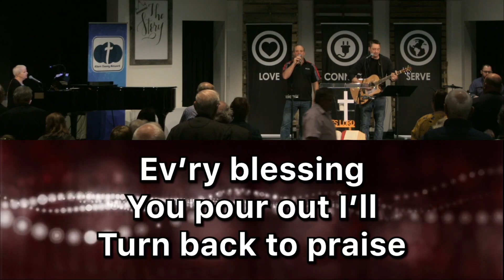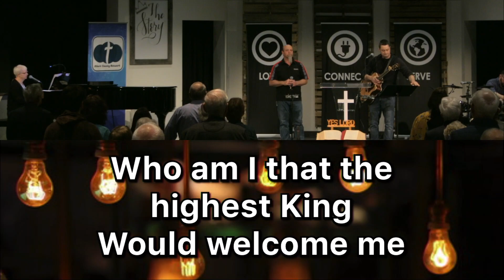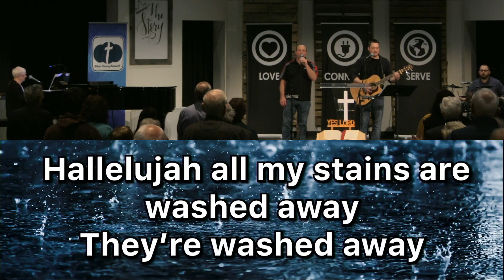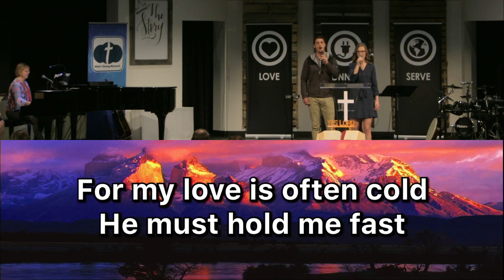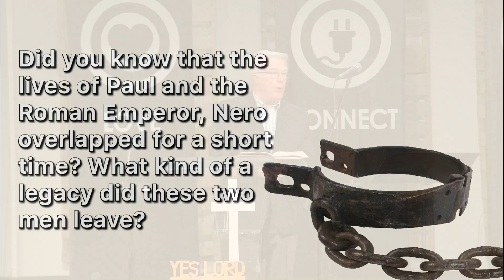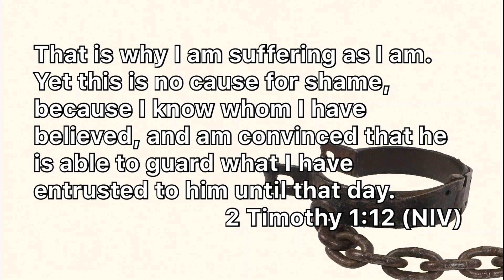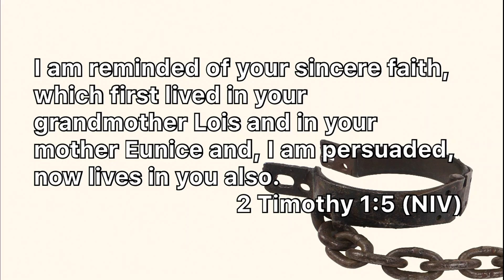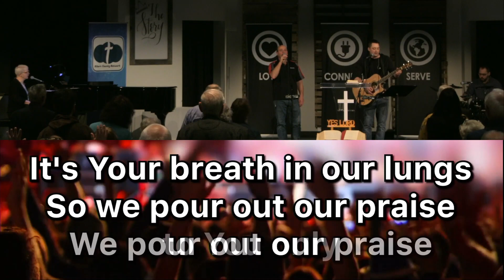2019.05.12 - 10:45 Service